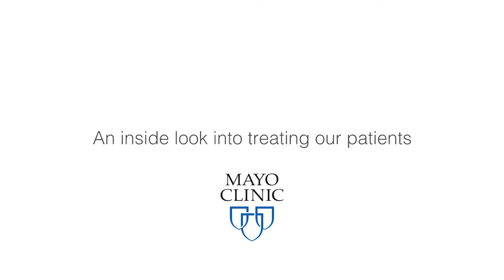Neurology Roundtable - Dr. Bendok, Dr. Zimmerman, Dr. Sirven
Mayo Clinic's Neurology doctors, Bernard R. Bendok, M.D., Richard S. Zimmerman, M.D. and Joseph I. Sirven, M.D. discuss the care and treatment of patients at Mayo Clinic Arizona and how the collaboration between neurology and neurosurgery are solving difficult problems.